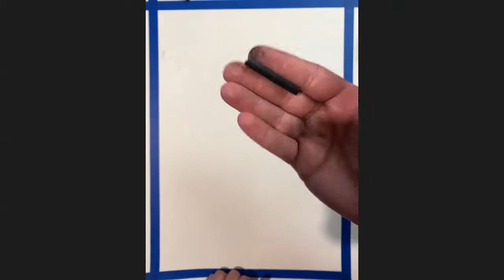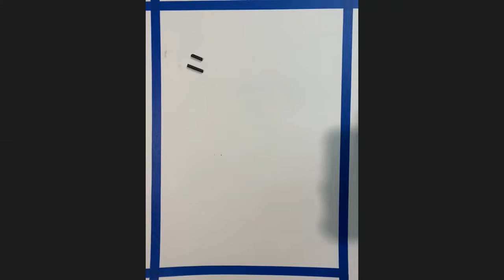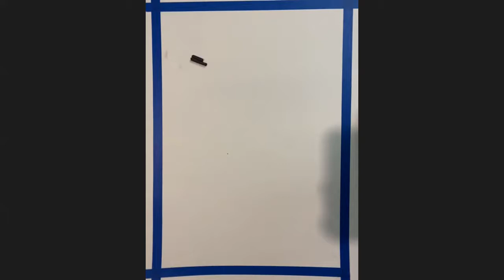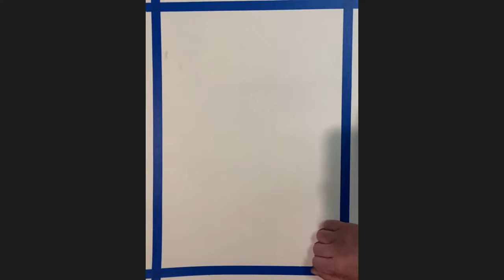Drawing Still Life Demonstration Fall'20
Learning Objectives:
-Create a drawing of objects through direct observation.
-An emphasis on structure within the relationship and arrangement of objects by using various charcoal techniques.
-Variety through contrast and value when using charcoal to successfully depict the illusion of three-dimensional form and space.

Assignment Materials:
-18in x 24in drawing pad paper
-Vine and Medium Willow charcoal
-Compressed black and white charcoal
-Kneaded and white eraser